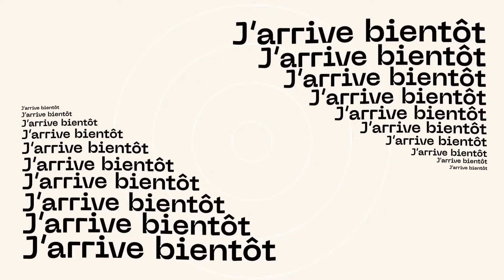Jarete Lidl vraiment